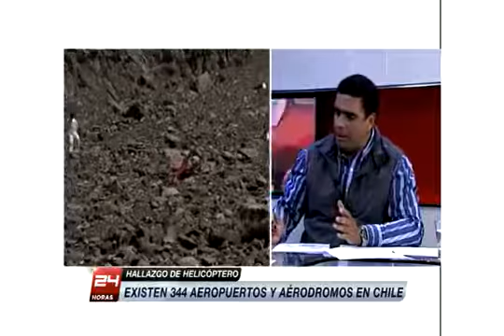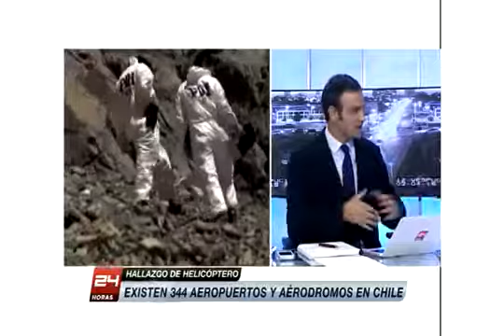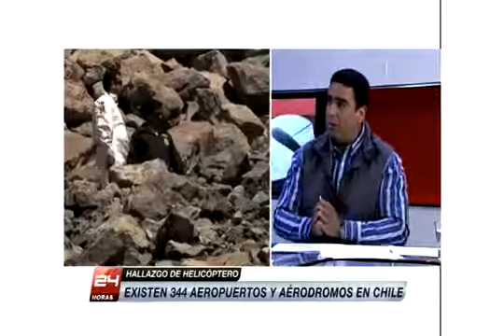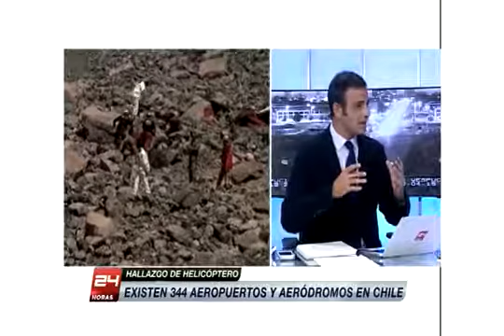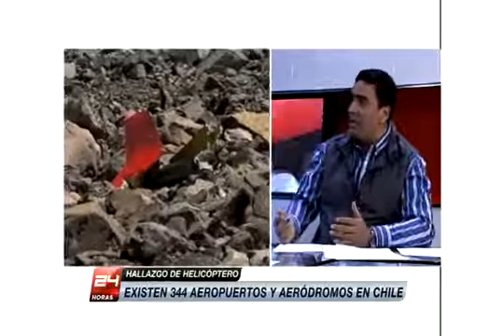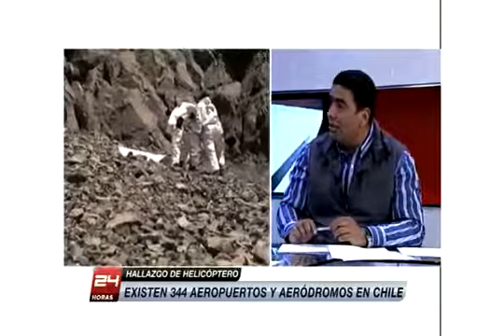Entrevista a cos Arellano, Pdte. Federación Aérea de Chile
cos Arellano, Presidente de Fedach se refiere al presente, pasado y futuro de la Federación Aérea de Chile.

Institución que reúne a los clubes aéreos de Chile, para el desarrollo y la promoción de la aviación general sin fines de lucro.

En sus 70 años, FEDACH sigue trabajando duro por el fomento de la aviación sin fines de lucro.